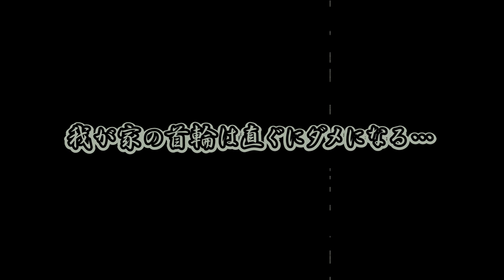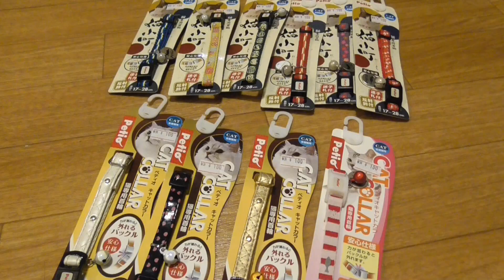猫達のソウルジェム（首輪）が穢れ（劣化し）ても、もう絶望する必要はない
我が家では
猫達に装着した首輪の劣化が
結構早いです。

しかしボロボロになったらと
直ぐに新しい物を買い続けたら
高くついてしまう事も…(;´∀｀)
（ピンキリですが…💦）

劣化していくのも
消耗品だからしょうがないのですが
気に入って買ってきた首輪に関しては
もう少し長持ちしてほしいのが本音。
(´･ω･｀)

…余談ですが、昨年辺りから
アニメの「まどマギ」にドハマりして
考察系動画を転々としてます✨
↑ハマるのが遅すぎ

動画UPのお知らせ・猫トリオの写真・つぶやき等…

我が家の猫トリオを見て